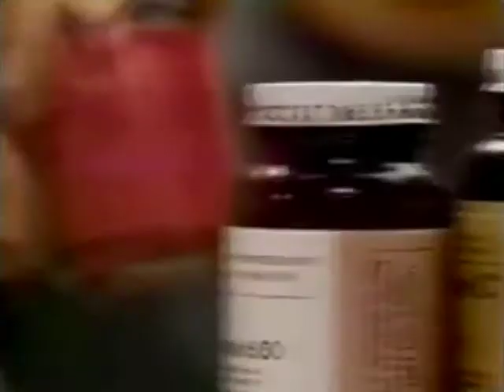Turner & Hooch (1989) - VHS Spot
Theatrical Release: July 21, 1989 (Canada); July 28, 1989 (USA)

Starring: Tom Hanks, Mare Winningham, Craig T. Nelson, Reginald VelJohnson, Scott Paulin, J.C. Quinn, John McIntire, Ebbe Roe Smith

Director: John G. Avildsen

A detective (Tom Hanks) pairs up with a slobbering canine to solve a murder that the mutt witnessed.